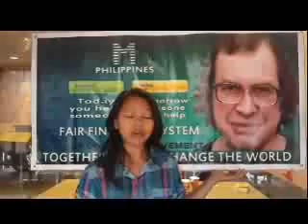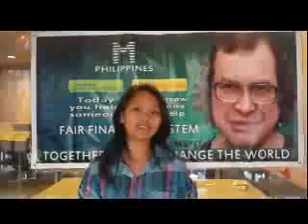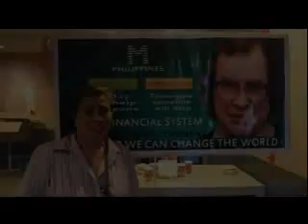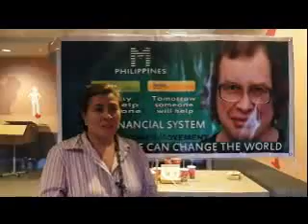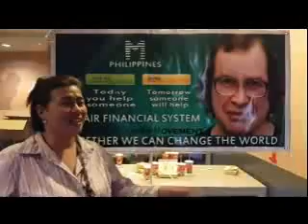First MMM Offline Presentation at Candon, Ilocos Sur